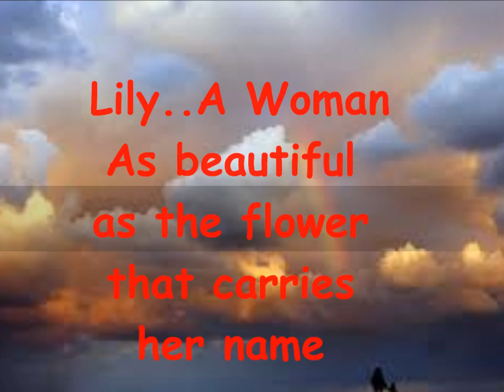In memory of Lily Giles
Too many of loved ones are leaving us much too soon leaving us with many Why questions Why this person? Why the good ones? Why now? Why so many from one family?...Each death reminds us to hold our loved ones a little closer because the grief one family is experiencing today could be ours tomorrow. Everything can change in the blink of an eye. So say the words "I love you", "I'm Sorry" and remind people how important they are to you while you still can. So you don't have to sit back and think about all the things you wished you said. On that note: To all my loved ones you are special to me & hold an important place in my heart.

I am the sun on ripened grain,